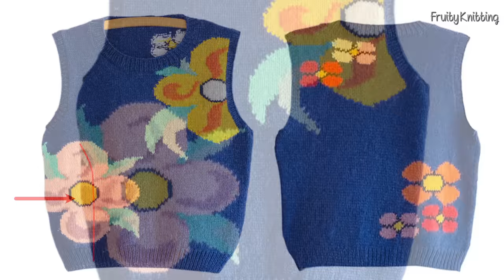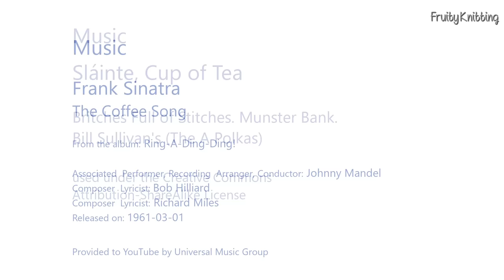Embroidery on Knitting - Dario Tubiana - Ep. 137 - Fruity Knitting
0:00 Intro
3:13 Kim Hargreaves Mashup - Bring & Brag
11:00 Coffee Socks - Bring & Brag
14:17 Fashion Show
17:00 Barbroe Blouse - Under Construction
21:10 Mini-Interview - Icelandic Wool & Women
39:19 Blue Lagoon Flowers - Under Construction
49:05 Patron Discounts - mYak & Dario Tubiana
50:29 Interview - Dario Tubiana - Knitwear Embroidery